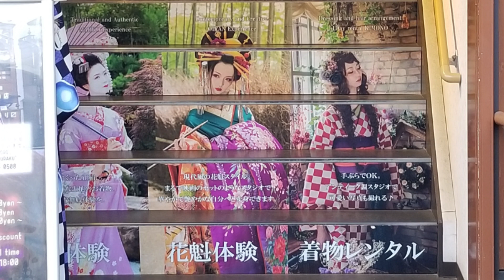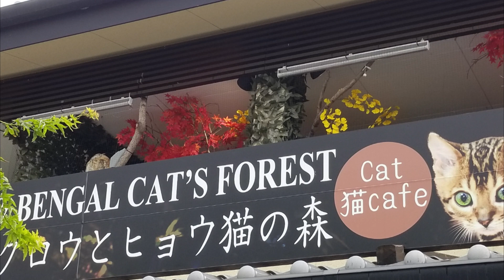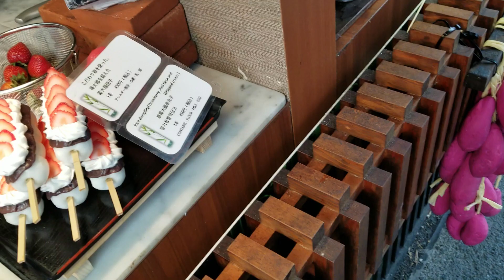Japan Vlog 3 - Arashiyama & Orian Photoshoot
For our second full day in Japan we visited Arashiyama in Kyoto. We first headed to my Oiran photoshoot at Studio Kokoro and then on to Arashiyama forest! It was an incredible day!

*If you have any questions about STUDIO KOKORO and how to make a reservation, don't hesitate to ask!

Koda Kumi - KO-SO-KO-SO (Japonesque Album)